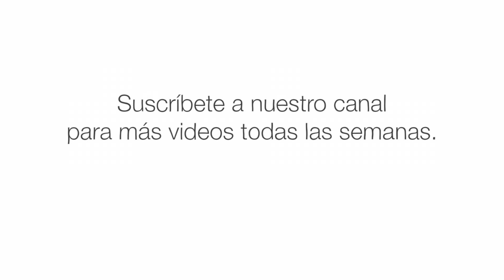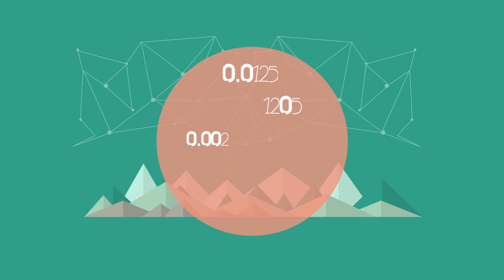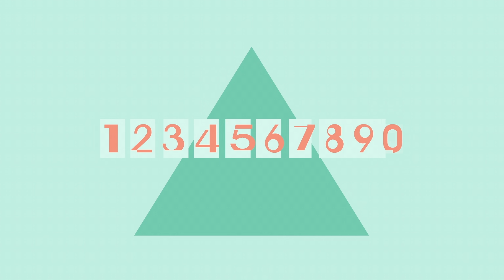Una breve historia de los sistemas numéricos - Alessandra King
1, 2, 3, 4, 5, 6, 7, 8, 9... y 0. Con solo estos diez símbolos, se puede escribir cualquier número racional imaginable. Pero ¿por qué estos símbolos en particular? ¿Por qué diez? ¿Y por qué los organizamos como lo hacemos? Alessandra King brinda una breve historia de los sistemas numéricos.

Lección de Alessandra King, animación de Michael Kalopaidis.